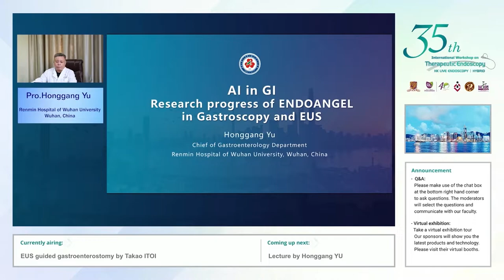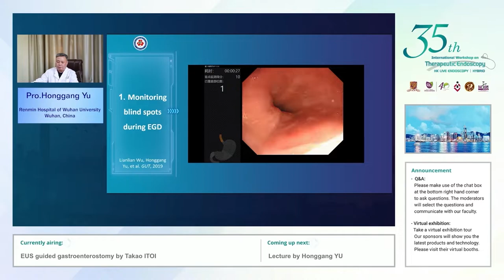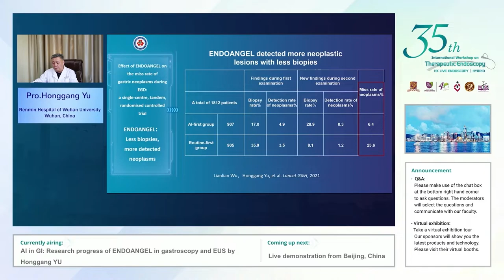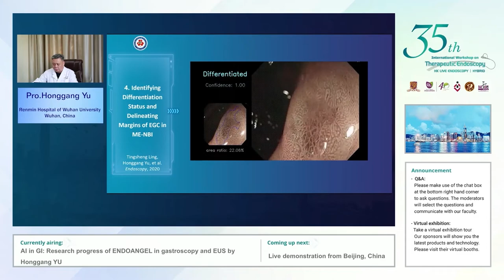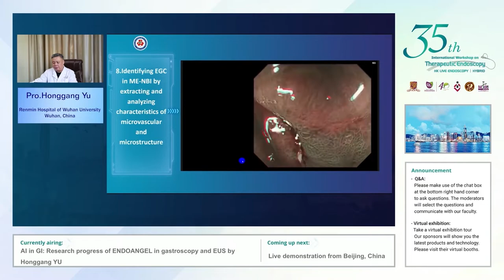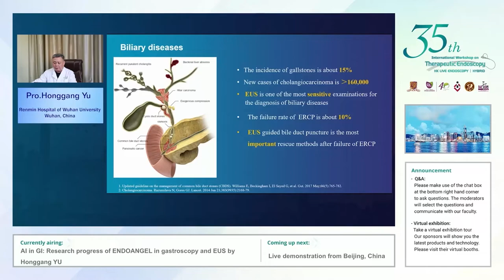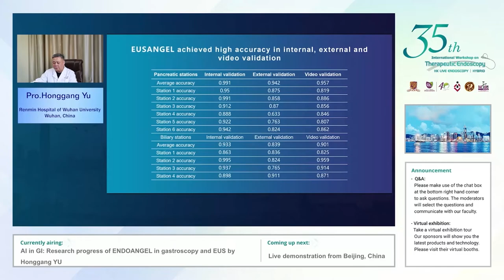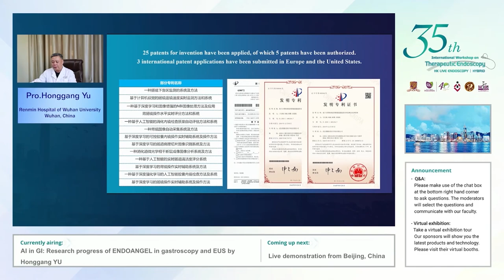AI in GI research progress of ENDOANGEL in gastroscopy and EUS by Honggang Yu